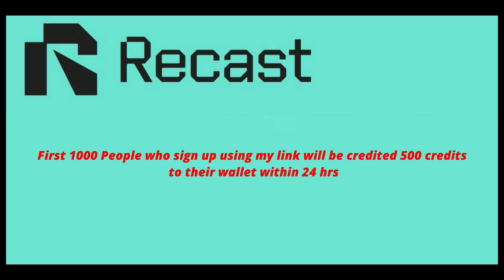My Wardrobe Collection (10 Lakhs+ Worth)